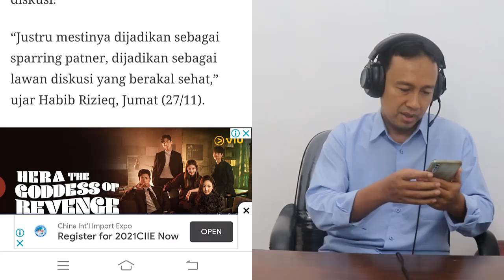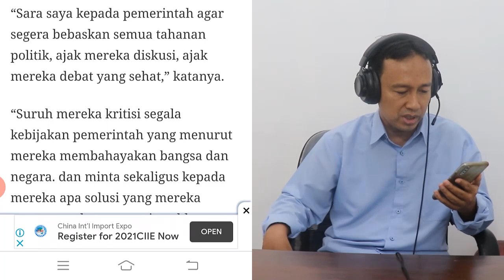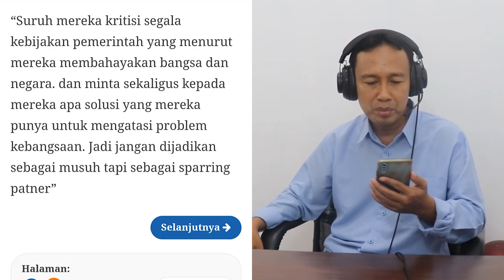MENGEJUTKAN‼️ BERITA HARI INI,PESAN HABIB RIZIEQ KE PEMERINTAH, BERITA TERKINI